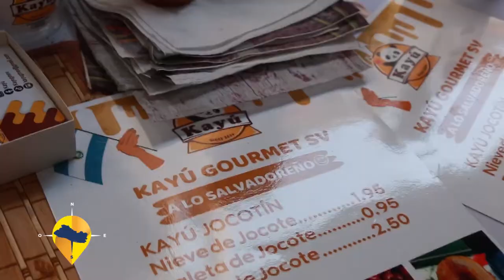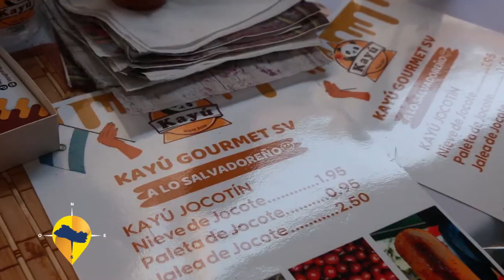ESTE ES EL SALVADOR- FESTIVAL DEL JOCOTE BARON ROJO SAN LORENZO 2022